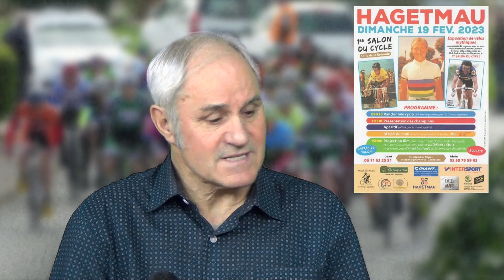Une expo pour les amateurs de la "petite reine".